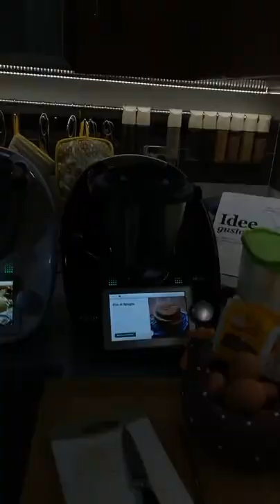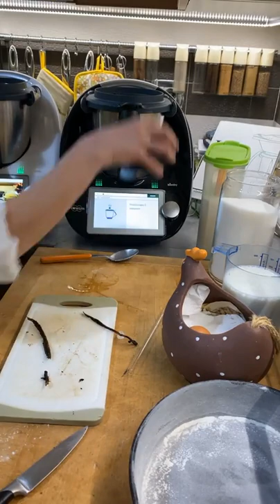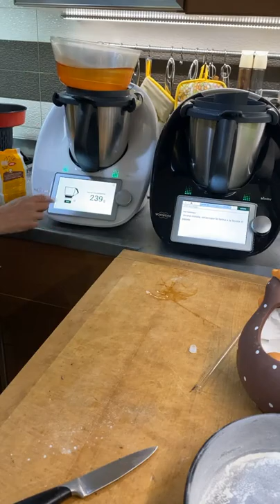Torta Mimosa per TM31 Tm5 TM6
Torta mimosa
Per TM 31 TM5 TM6

Ingredienti per pan di Spagna

200 g di uova intere (4 uova)
1 uovo intero
170 g di zucchero
1 stecca di vaniglia, i semini estratti
1/2 cucchiaino di lievito
120 g di farina00
50 g di fecola di patate

Due dosi di pan di Spagna

Crema chantilly :

100 g di zucchero,
Semi di bacca di vaniglia
500 g di latte
2 uova (da 60 g circa)
40 g di farina tipo 00
125 gr di panna

Bagna :
200 gr di acqua
75 gr di zucchero
70 gr di gran marnier